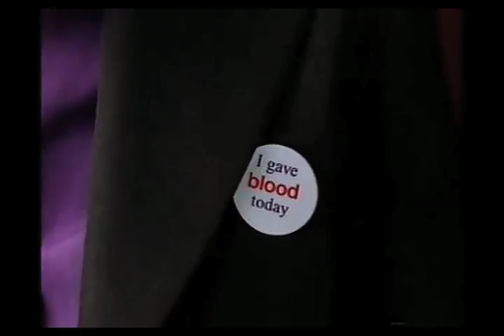Krista Blomberg New York Blood Center